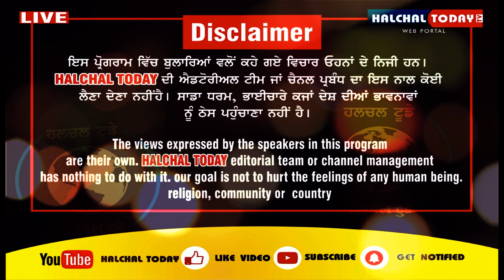Punjab ਦੇ ਵਿੱਚ ਵੱਧ ਰਿਹਾ Corona , LockDown ਦੇ ਬਣ ਰਹੇ ਆਸਾਰ, ਦੇਖੋ ਕਿ ਬੋਲੇ ਦੁਕਾਨਦਾਰ